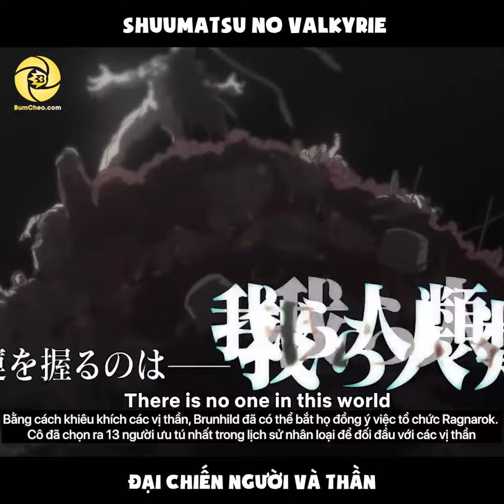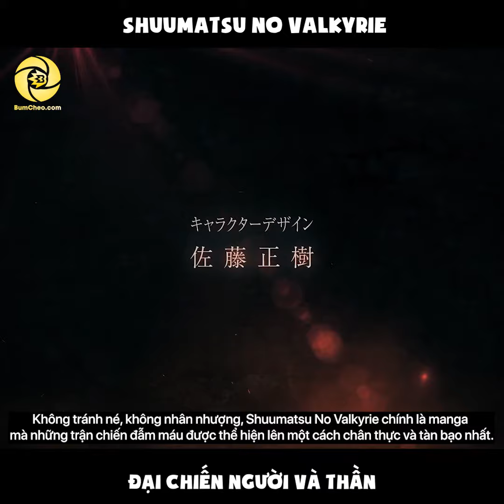Shuumatsu no Valkyrie: Đại chiến người và thần